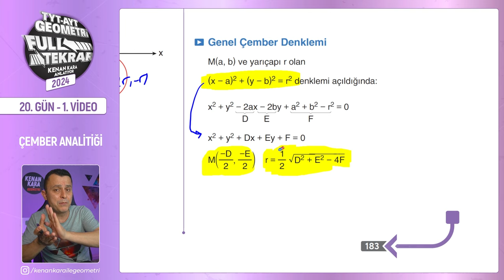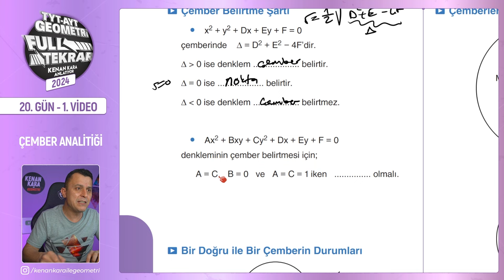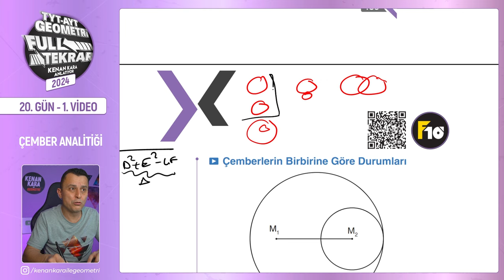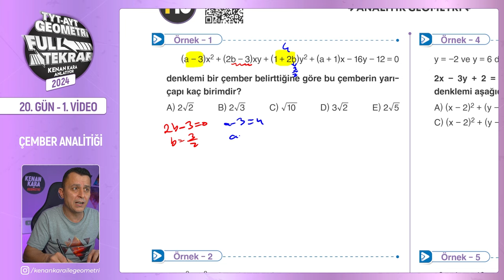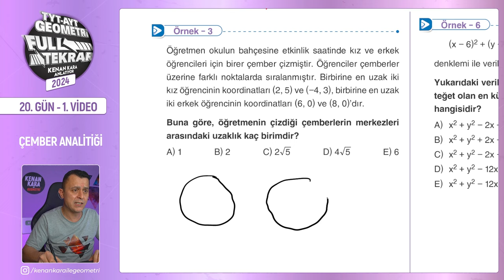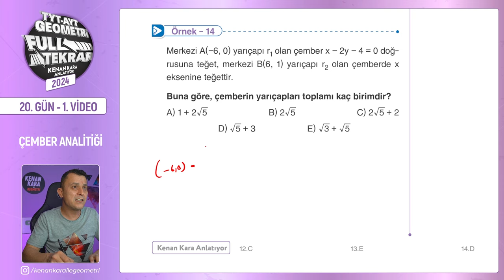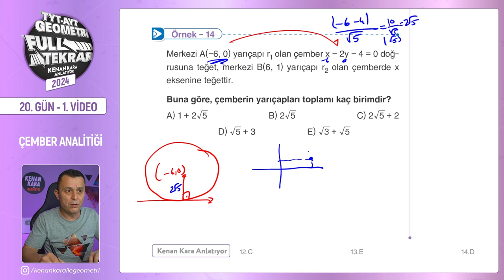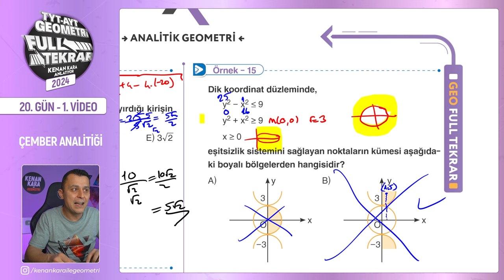Çember Analitiği - 1 | 🔥TYT - AYT Geometri Full Tekrar | 20.Gün - 1.Video | 2024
TYT ve AYT Geometri Full Tekrar - 2024 serisinin son günün birinci videosuna hoş geldiniz! 😊

Bu dersimizde, çember analitiği konusunu tekrar edeceğiz. konuyu gözden geçirdikten sonra, klasik soruların çözümlerini yapacağız. Kitabımızda da yer alan sayfa 183,184,185,186 ve 187 sayfalar arasını işleyeceğiz.

00:00:00 Giriş
00:00:44 Çember Analitiği
00:09:33 Örnek - 1
00:11:18 Örnek - 2
00:11:58 Örnek - 3
00:13:11 Örnek - 4
00:15:10 Örnek - 5
00:17:19 Örnek - 6
00:19:20 Örnek - 7
00:20:55 Örnek - 8
00:24:00 Örnek - 9
00:25:01 Örnek - 10
00:26:15 Örnek - 11
00:28:48 Örnek - 12
00:31:06 Örnek - 13
00:32:46 Örnek - 14
00:34:29 Örnek - 15
00:36:29 Kapanış